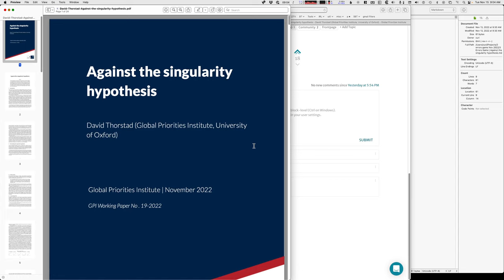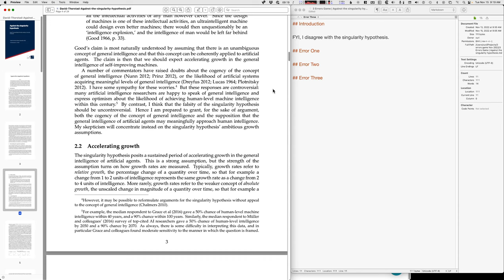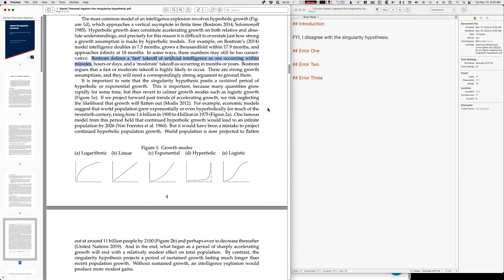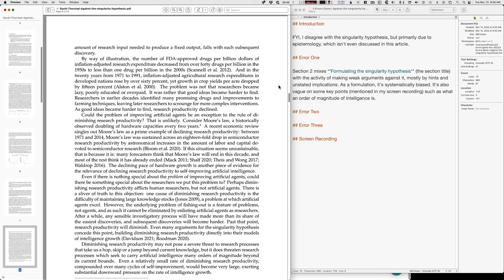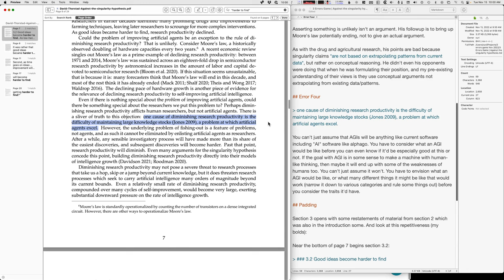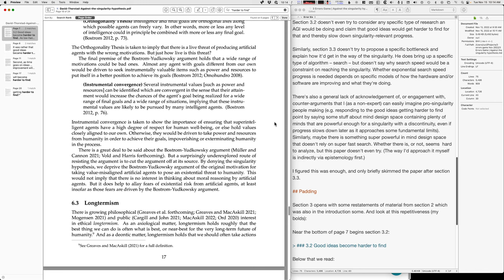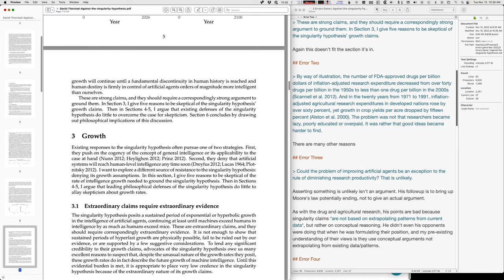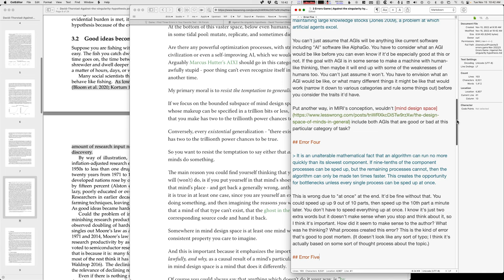Looking for Errors in "Against the singularity hypothesis" | Screen Recording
I made a game on the Effective Altruism forum. People submit texts to me and I find three errors.

In this video, I'm looking for errors in *Against the singularity hypothesis* by David Thorstad. I read, write, chat about what I'm doing, and share some extra thoughts verbally that I didn't write down.

Elliot Temple is a philosopher who developed Critical Fallibilism, a rational epistemology that builds on Critical Rationalism, Objectivism and Theory of Constraints.